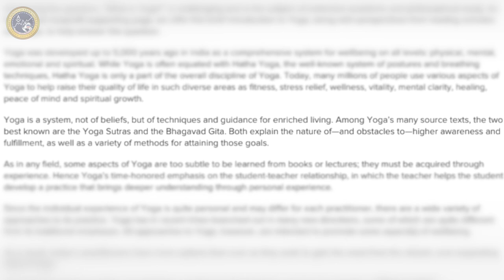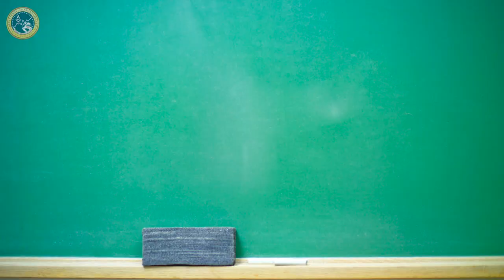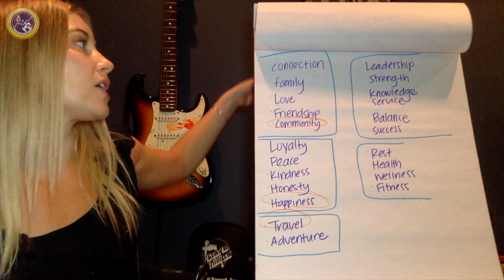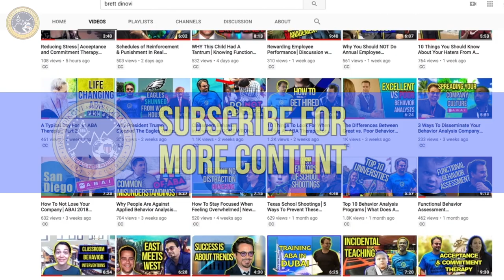One Way To Define Your Values│Contextual Behavioral Science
Kate Rice, a BCBA at Brett DiNovi & Associates, facilitates an exercise she uses from her personal experience to help determine her values. There are many ways to identify values, this is just one way to get started.

Careers: Now Hiring in CA, ME, NJ, NY, & PA apply

Brett DiNovi is a Board Certified Behavior Analyst & the founder & CEO of the largest award-winning behavioral consultation group of its kind on the East Coast of the United States which deploys over 450 consultants in 180 school districts/agencies throughout NJ, NY, PA, NY, DE, ME, CA, & worldwide through the use of remote video consultation.